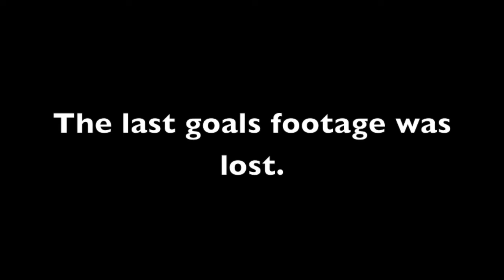RISL Friendly - Arsenal x Liverpool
Edited, and Recorded by BelzinhoJr